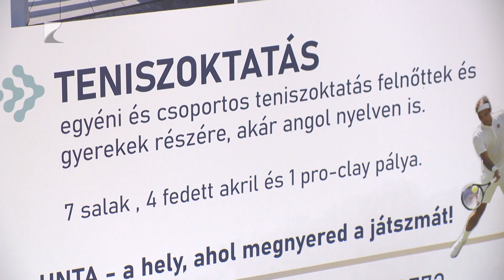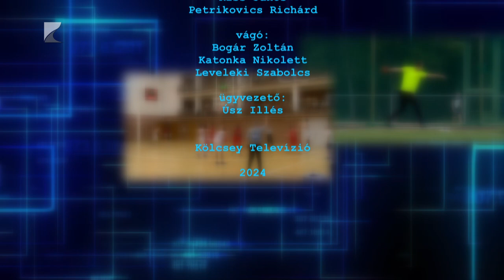SPORTSZELET - 2024.10.10.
Témák:
A bahreini Gymnasiade-ra készül a nyírbátori úszó, Antal Dávid
Három nemzetközi versenyt rendeznek a Határok Nélkül Teniszakadémián
Negyedi bajnoki mérkőzését is leveszítette a nyírbátori kézilabda csapat
Kiütéses győzelemmel kezdte a bajnokságot a Zsiráfok Kosársuli